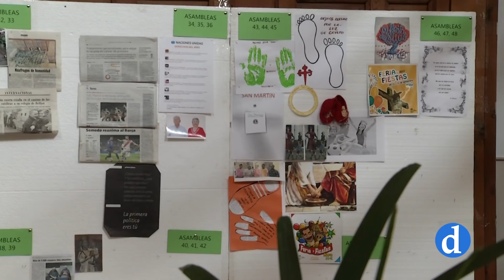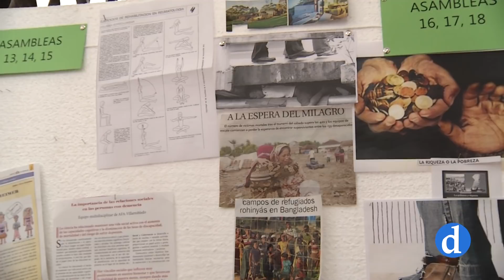En Camino | Misión Diocesana en Mora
Algunos miembros de la Parroquia de Mora nos hablan de la Misión Diocesana que se ha llevado a cabo en la parroquia.